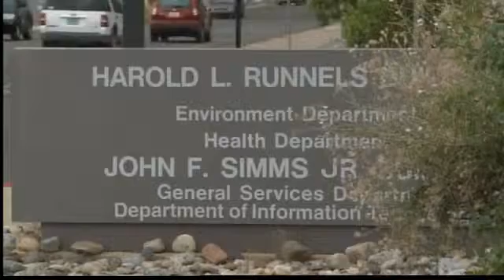Big check settles whistleblower claim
The state of has agreed to settle a lawsuit with a whistleblower who accused the New Mexico Department of Health of nepotism and financial irregularities.